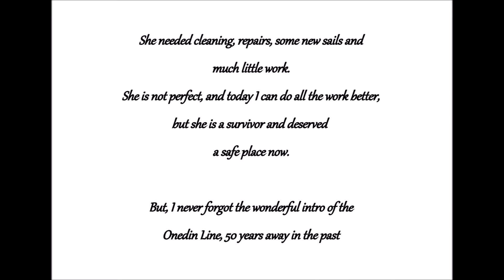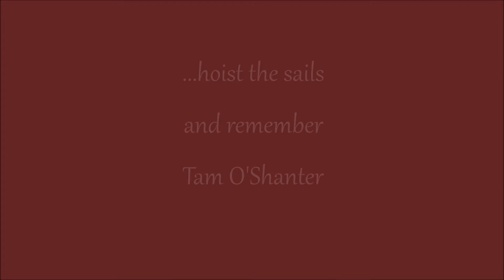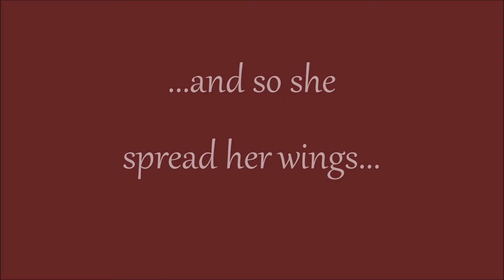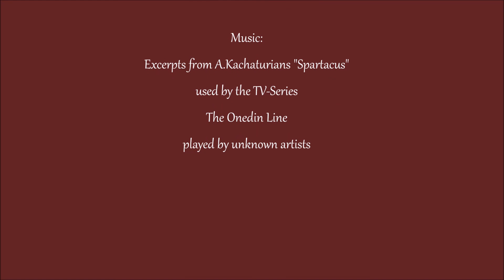Cutty Sark, the rebirth of a model...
Rebirth of the 27 years old model of the "Cutty Sark" Revell 1/96.